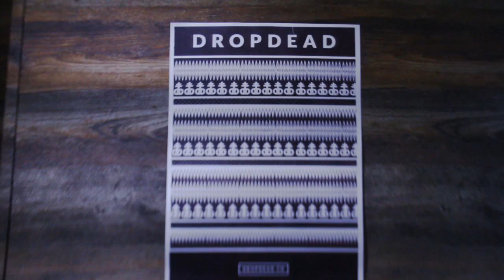DROP DEAD WINTER 14 - London Store Launch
On Saturday 29th November we celebrated the launch of our newest collection. Drop Dead Winter 14 has now hit Kingly Street store. Come down and check it out for yourself.